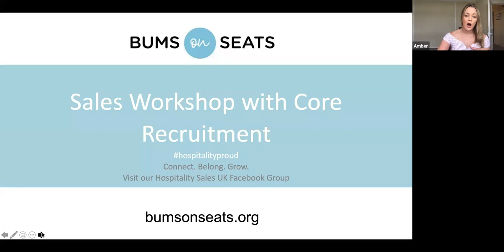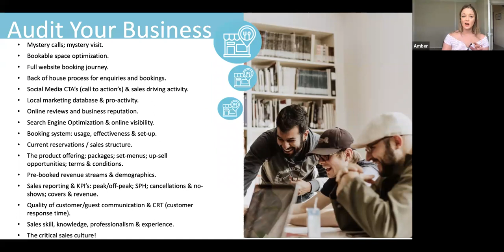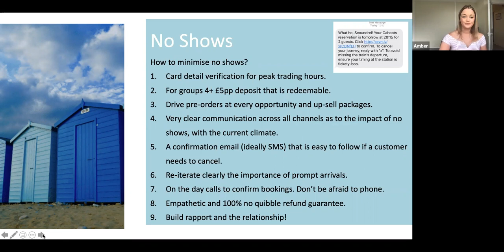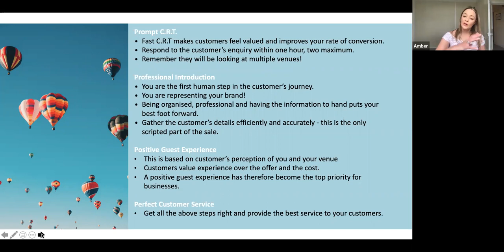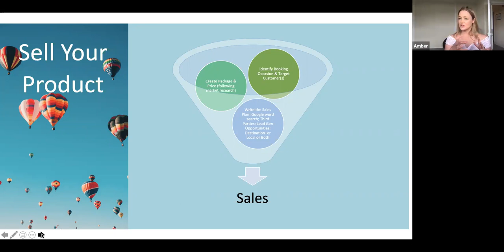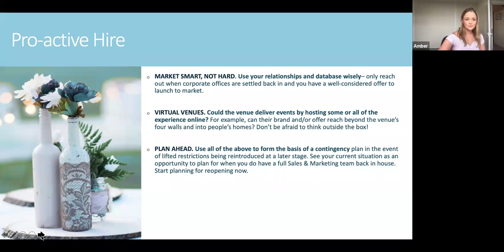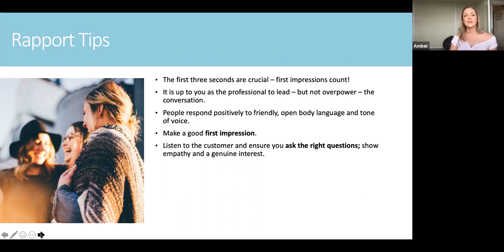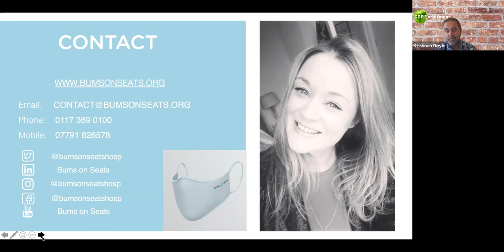Sales Workshop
Sales Workshop with Core Recruitment hosted by Krishnan Doyle.

Tips, quick wins and insight for operators on driving pre-booked sales. From auditing to strategy to sales opportunities to driving guest loyalty (and more).